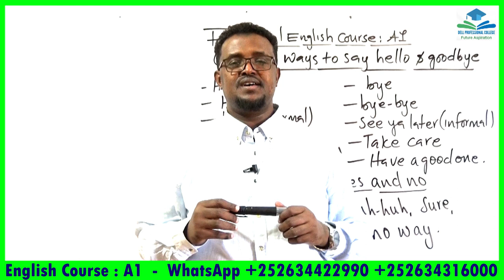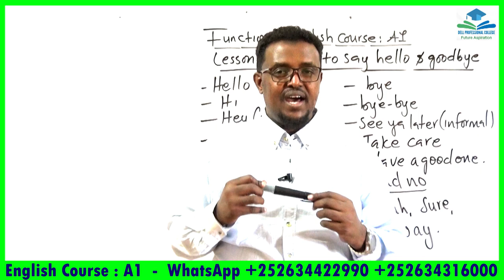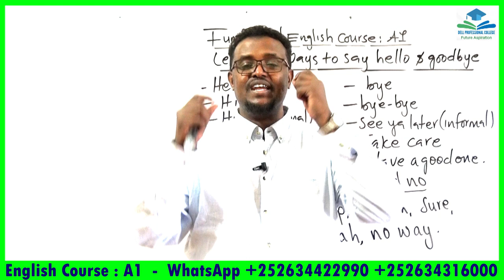Functional English Course_A1_Lesson 3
ku baro hab online ah English-ta, computer-ka iyo accounting-ka meel kasta iyo waqti kasta.